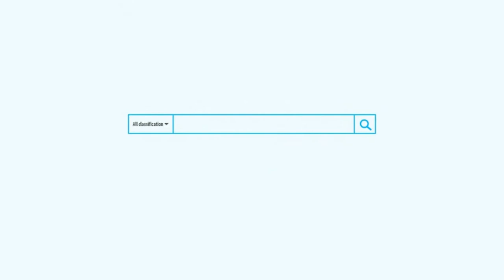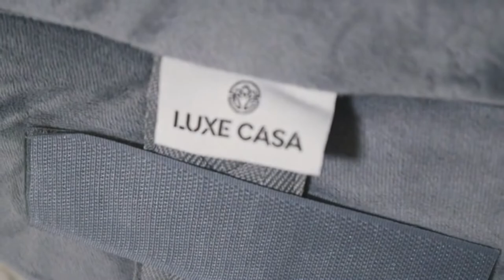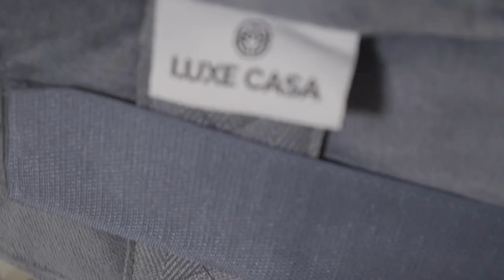The Best Bed Wedge Pillows for Neck, Back and Leg Pain Relief in 2022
Before we made this video, we have reviewed hundreds of products. We have compared many different reviews. As a result, we selected the best items you want to purchase.

00:05 Qirroboni Orthopedic Bed Wedge Pillow Set for Neck Back and Leg Pain Relief
01:48 Lunix LX11 Adjustable Orthopedic Bed Wedge Pillow Set, 5 pcs
03:49 LUXE CASA Orthopedic Bed Wedge Pillow Set 4 pcs
06:58 Relax Support RS6 Bed Wedge Pillow - 3-in-1 Technology Elevation
08:21 Lenora Adjustable Orthopedic Bed Wedge Pillow Set
08:46 OasisSpace Wedge Pillows with Removable Covers
09:33 Kӧlbs Bed Wedge Pillow with Memory Foam Top
10:07 SnugJoy 2 Piece Orthopedic Bed Wedge Pillow
10:56 FANWER Bed Wedge Pillow for Sleeping Body Position Wedges
11:36 Flexicomfort Memory Foam Wedge Pillow for Sleeping with Adjustable Head Support Cushion